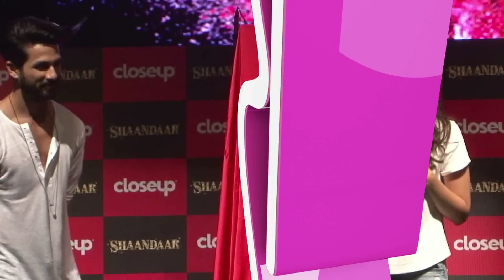WATCH | Alia Bhatt TROLLS Shahrukh!